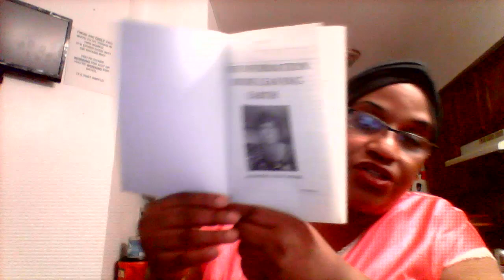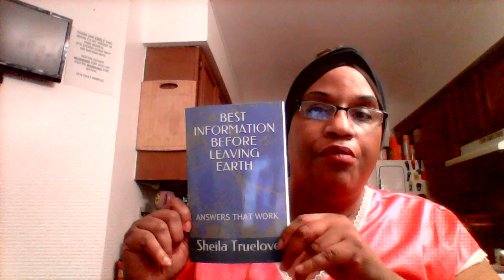THE FATE OF THE NARCISSIST AS THEY GET OLDER AND OLDER